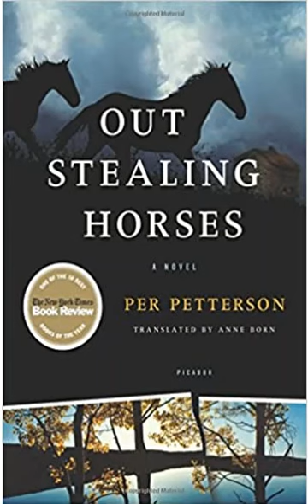First Chapter Friday: #3 - Out Stealing Horses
Out Stealing Horses by Per Petterson
Translated by Anne Born